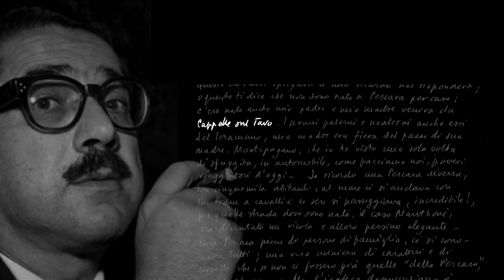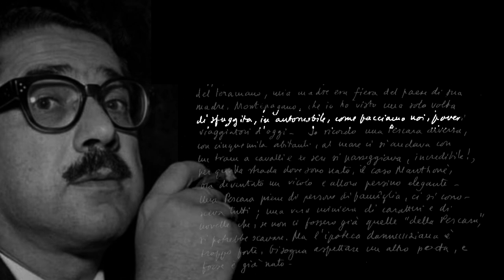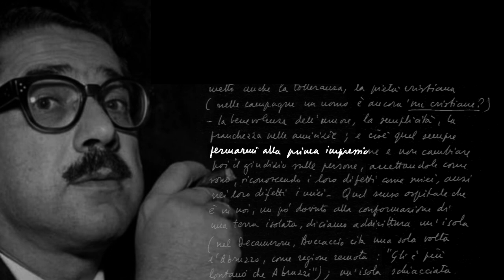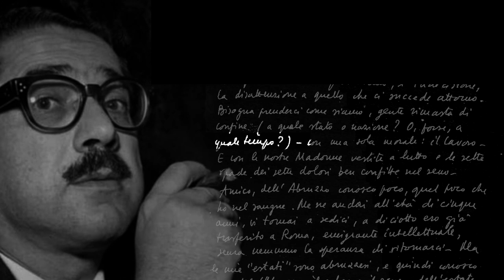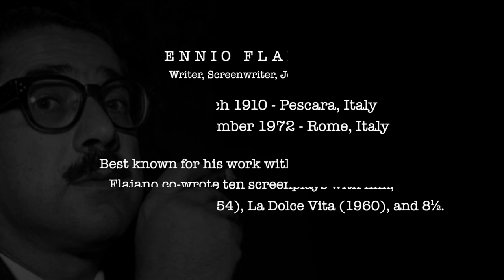ENNIO FLAIANO, LETTERA SULL’ABRUZZO A PASQUALE SCARPITTI.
Lettera che lo scrittore e sceneggiatore pescarese Ennio Flaiano inviò a Pasquale Scarpitti parlandogli dell'Abruzzo.
Letter that the writer and screenwriter from Pescara Ennio Flaiano sent to Pasquale Scarpitti talking to him about Abruzzo.

Ennio Flaiano (5 March 1910 – 20 November 1972) was an Italian screenwriter, playwright, novelist, journalist, and drama critic. Best known for his work with Federico Fellini, Flaiano co-wrote ten screenplays with the Italian director, including La Strada (1954), La Dolce Vita (1960), and 8½.

Questo è un omaggio fatto da due "abruzzesi" e due "nordici" affezionati alle genti degli Abruzzi.
Loreto Di Cesare - figlio dell'Abruzzo
Luciano Palermi - figlio dell'Abruzzo
Matteo Saradini - figlio della Lombardia
Mirko Barbesino - figlio del Piemonte